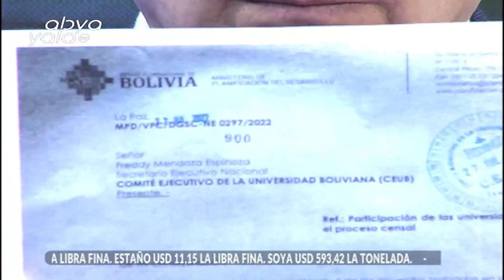Min. Cusicanqui: Uno de los principales riesgos es el alto grado de politización del proceso censal